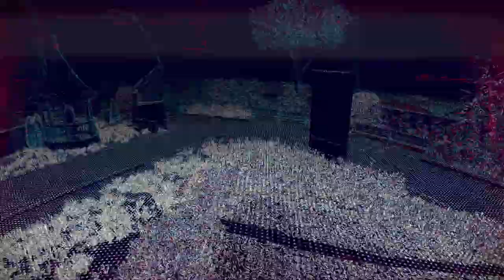Watch Dogs Legion | Part 9: Antiestablishment